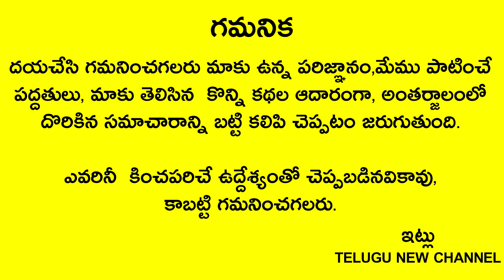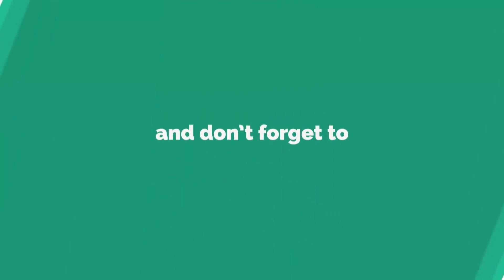రేపు సోమవారం నాడు ఈ రంగు చీర కట్టుకుంటే మీరు ఏ పని మొదలు పెట్టినా విజయం మీదే!అష్ట ఐశ్వర్యాలు మీకే!